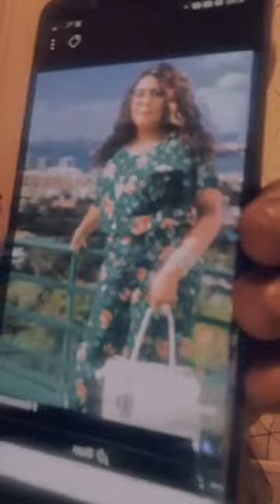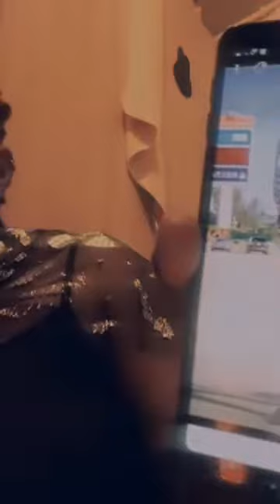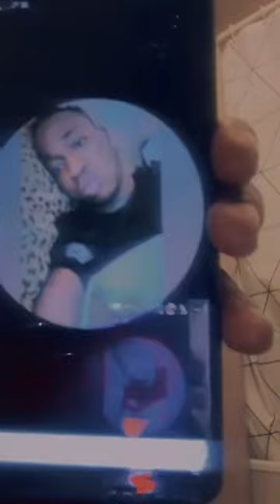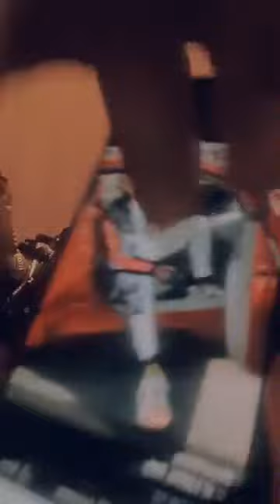AVIELELE MESSAGE TO FRANK VICTOR